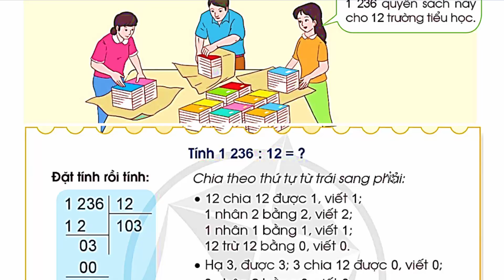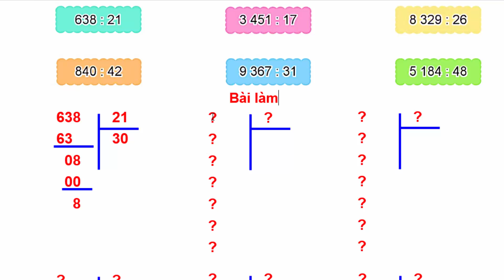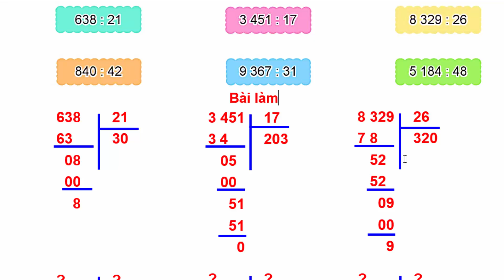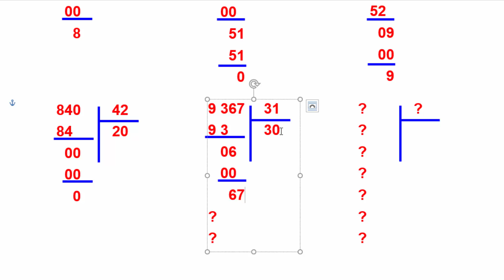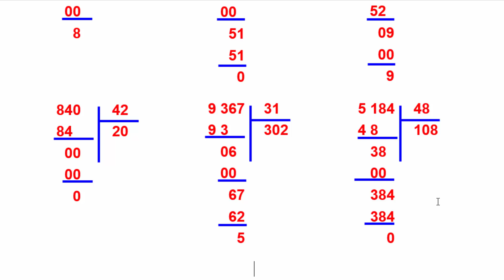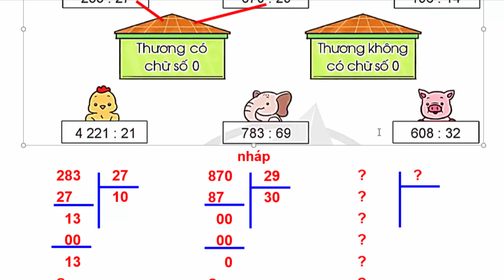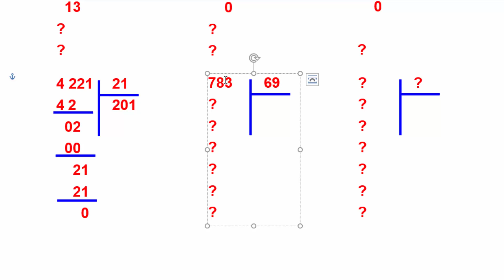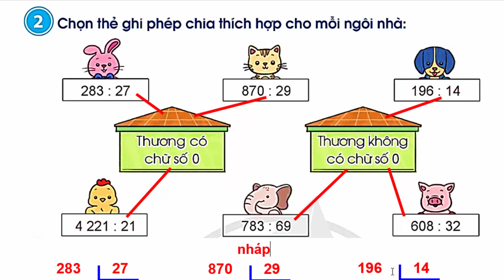Toán Lớp 4 Bài 44 | Thương Có Chữ Số 0 | Trang 98 - 99 | Cánh Diều | Chia Cho Số Có Hai Chữ Số